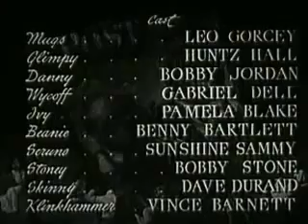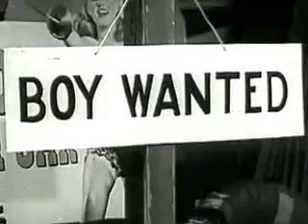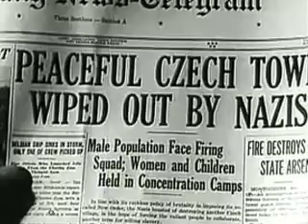Watch Movies Free : Kid Dynamite (1943) Comedy Drama starring East Side Kids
GREENTREE CLASSIC FILMS
Watch 1000`s of Classic Hollywood Movies Free Online.
Action/Adventure, Christmas, Comedy/Musicals, Crime/Thriller/Film-Noir, Drama, Family, Horror/Sci-Fi/Fantasy, Silent Comedies and Westerns
Kid Dynamite is a 1943 American film directed by Wallace Fox and starring the East Side Kids. It was based on the 1942 short story The Old Gang by Paul Ernst and features additional dialogue by comedian Morey Amsterdam

Cast
The East Side Kids

    Leo Gorcey as Ethelbert "Muggs" McGinnis
    Huntz Hall as Glimpy McGleavey
    Bobby Jordan as Danny Lyons
    Benny Bartlett as Benny 'Beanie' Miller
    Sunshine Sammy as Scruno Jackson
    Bobby Stone as Harold "Stoney" Stone
    David Durand as Joe "Skinny" Collins

Additional Cast

    Gabriel Dell as Harry Wycoff
    Pamela Blake as Ivy McGinnis
    Vince Barnett as Klinkhammer
    Daphne Pollard as Mrs. McGinnis
    Charles Judels as Nick, pool hall owner
    Dudley Dickerson as Mr. Jackson, Scruno's father
    Henry Hall as Louis Gendick
    Minerva Urecal as Judge
    Wheeler Oakman as Tony, bookie
    Marguerita Padula as Mrs. Lyons
    Jack Mulhall as Clancy, second abductor
    Kay Marvis as Kay, Muggs' dance partner
    Ray Miller as Ray, first abductor
    Mike Riley's Orchestra as themselves
    Marion Miller as singer at dance contest
    Snub Pollard as dance official